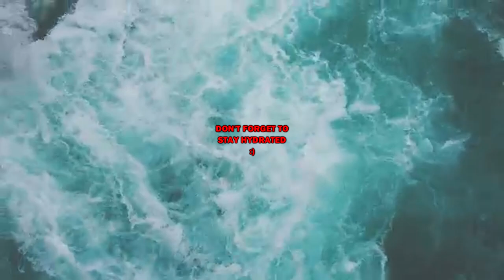DJ Hero 2 (Alpha) - Just A Friend vs. Return of the Mack - 100% FC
Just A Friend by Biz Markie vs. Return of the Mack by Mark Morrison

Mix by Freestyle Games

For more information on creating/installing DJ Hero custom tracks, join the DJ Hero Fan Discord server